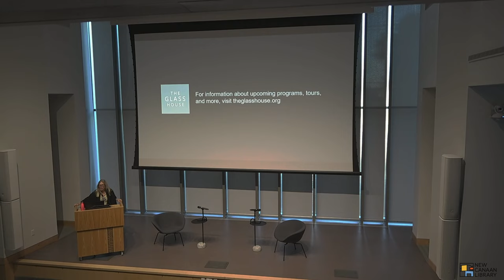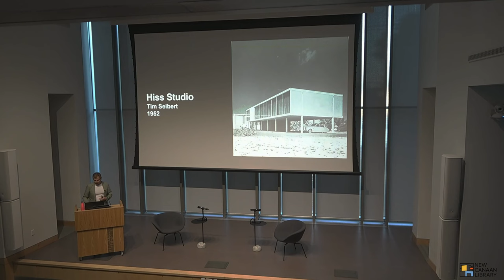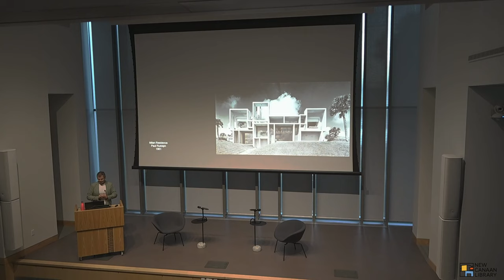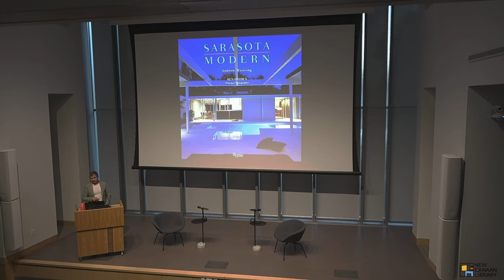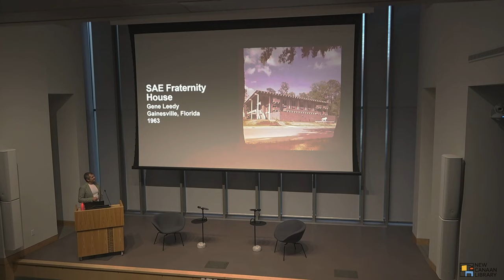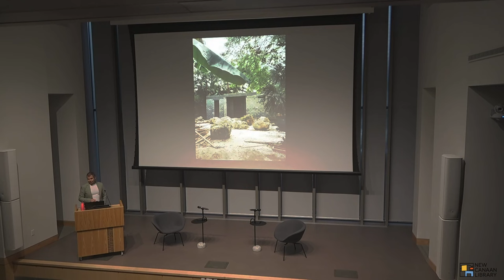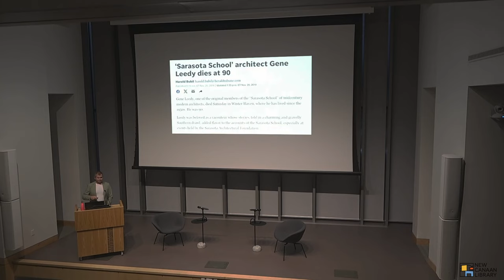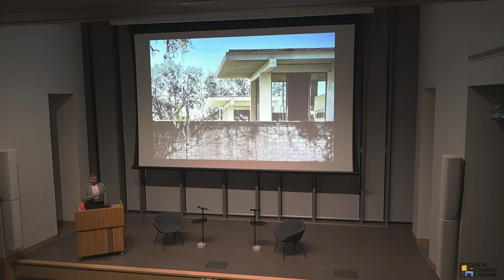New Canaan Library Presents: Glass House: Max Strang on The Sarasota School of Architecture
Join architect Max Strang and Glass House chief curator Hilary Lewis at New Canaan Library on Thursday, September 14, 2023 for a conversation about Strang’s work and the influence of the Sarasota School of Architecture on his career. The talk will also highlight his multi-faceted initiative that aims to preserve, update and honor the contributions of the pioneering Florida architect Gene Leedy (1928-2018)

For 25 years, Strang has demonstrated a commitment to creating high-quality designs with a focus on academic and professional engagement. In 1998 he founded Strang Design, a multidisciplinary design firm respected for advancing its ethos of Environmental Modernism. His design approach considers the future impact climate change will have on residential and urban development in the coming decades. Elevated to the AIA College of Fellows in 2016 and consistently recognized locally, regionally, and nationally for the strength of his design work, Strang has won dozens of awards, including the 2022 AIA Miami Architect of the Year, 2018 AIA Florida Medal of Honor for Design, and 2013 AIA Miami Silver Medal for Design.

Strang has been published in over 200 magazines, news interviews, and books and has produced two firm monographs, most recently Subtropic, The Architecture of [STRANG], which reflects the concepts of environmental modernism showcased in the firm’s numerous residential projects. Notably, his firm was recognized as the 2022 Firm of the Year by AIA Miami.

Glass House Presents is an ongoing series of live events that extends the site’s historic role as a gathering place for artists, architects, and other creative minds. This talk is co-hosted by New Canaan Library and supported in part by the New Canaan Community Foundation.